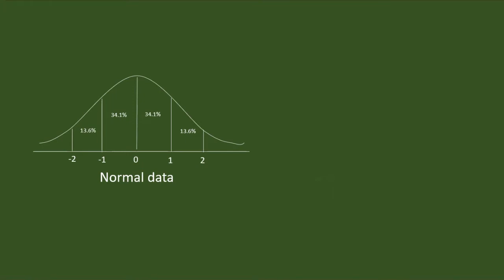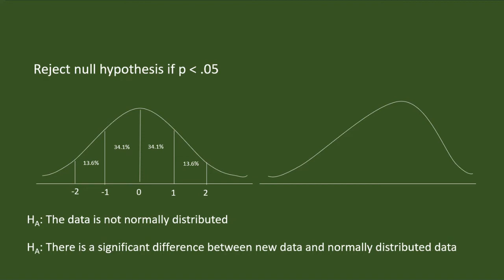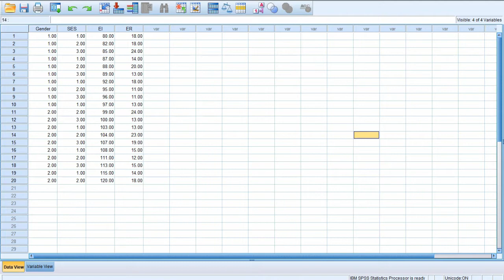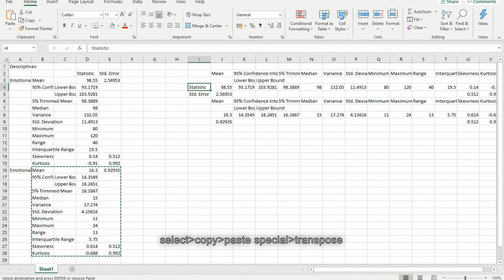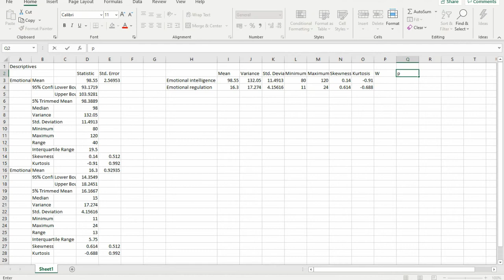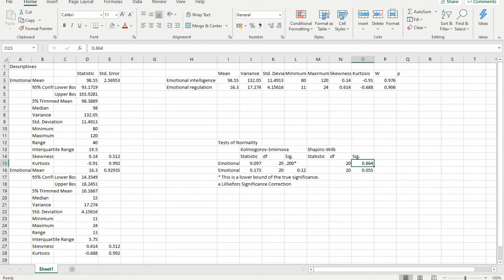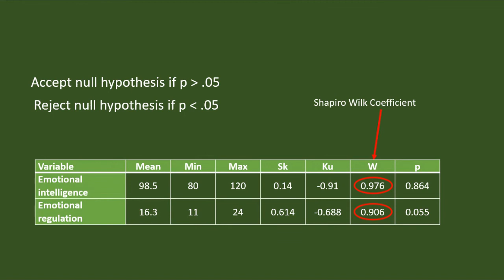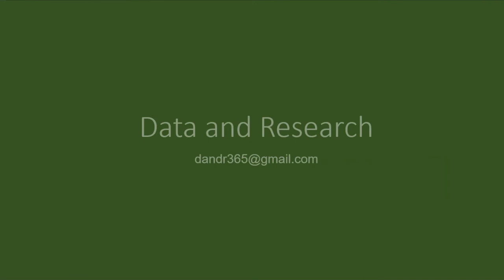Normality testing using SPSS and interpreting the results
The brief video shares the basic information regarding the normality assessment, and how to check the normality of a data using SPSS and interpret the results.